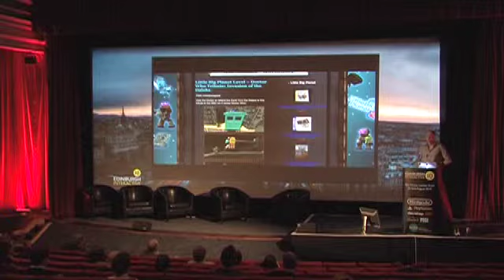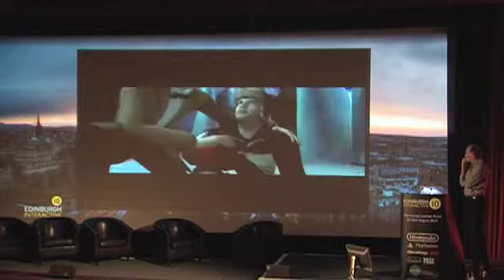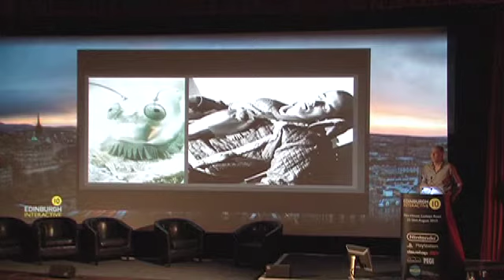Edinburgh Interactive 2010 Simon Nelson Part 1.mov